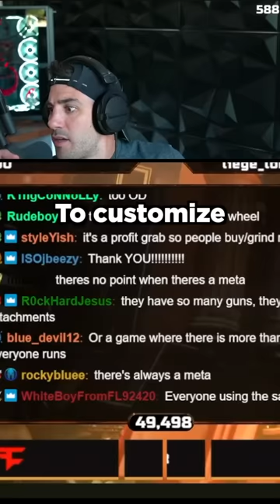Warzone needs to go back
🔥Social Medias 🔥